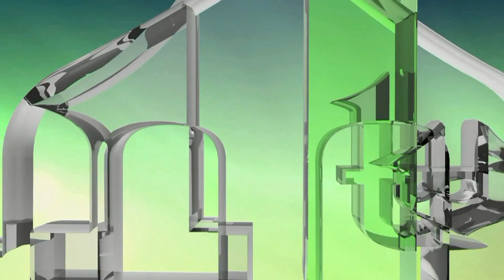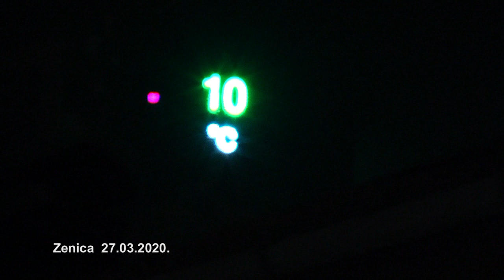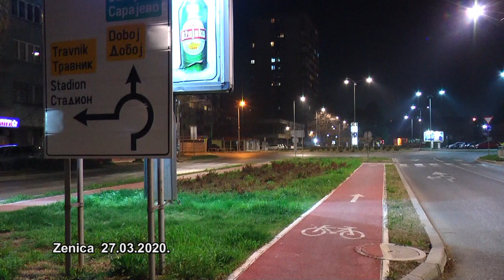POLICIJSKI SAT U ZENICI - ULICAMA GRADA - 27.03.2020. (IML TV)